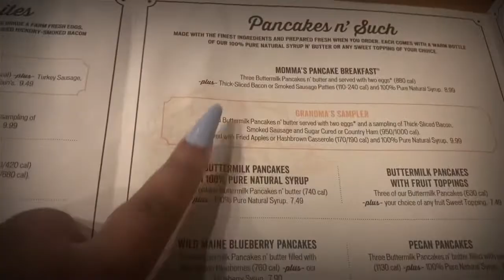VLOGMAS #7 | Brunch Date with My Son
So, I'm off today and I am having brunch with my son, Ken! We are going to Cracker Barrel for a mother and son date.

Some of my F A V O R I T E  P L A N N E R   E S S E N T I A L S
♥ Tweezers
♥ Scissors
♥ X-Acto knife
♥ Fiskars craft knife
♥ Ruler​
♥ Elmers Craft Bond
♥ Elmers Tape runner
♥ Wax Paper (local grocery store)